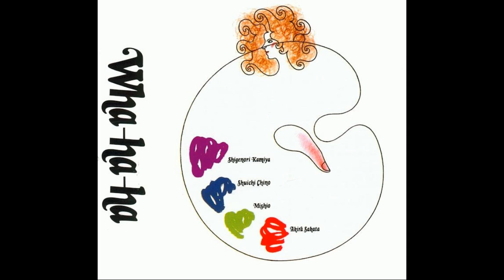Wha-ha-ha - "Rice and Soy"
From the album "Shinu Toki Wa Betsu" (1981)